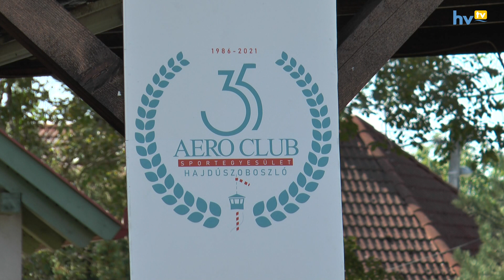Példaértékű összefogás Hajdúszoboszlón